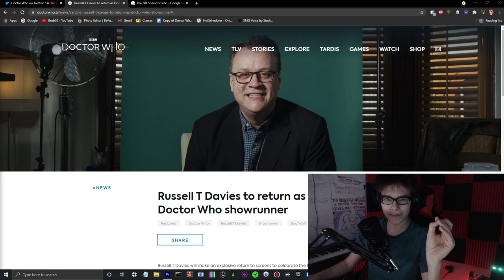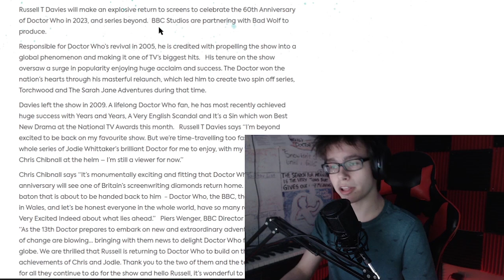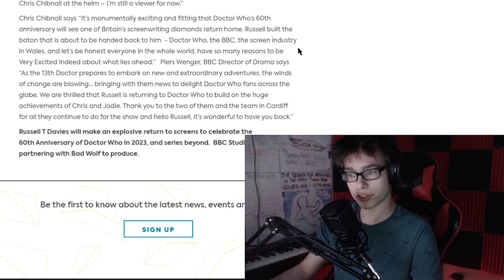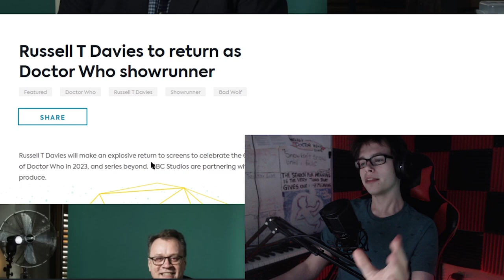RUSSELL T DAVIES RETURNS AS SHOWRUNNER | Doctor Who